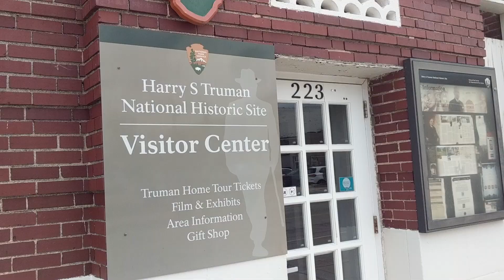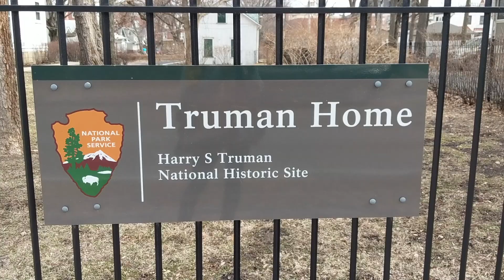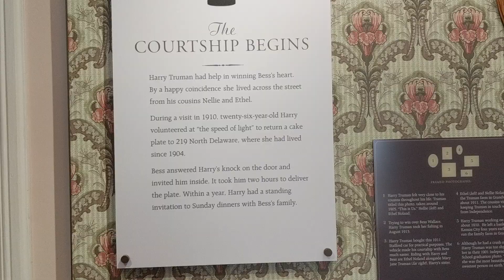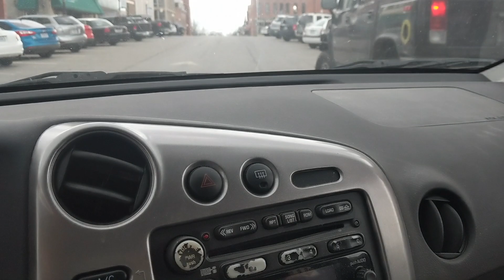VISITING THE HARRY S. TRUMAN NATIONAL HISTORIC SITE // INDEPENDENCE, MISSOURI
While in Missouri, I stopped at the Harry S. Truman Historic District and got myself a free tour of the Truman Home. This time I was traveling/road tripping solo. Come along for the adventure!